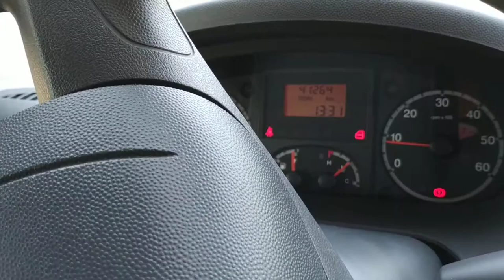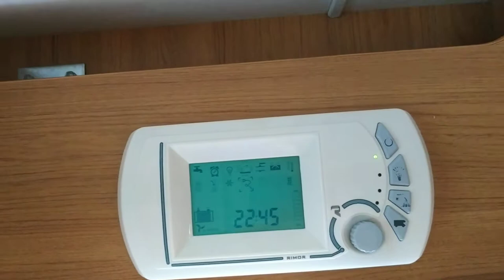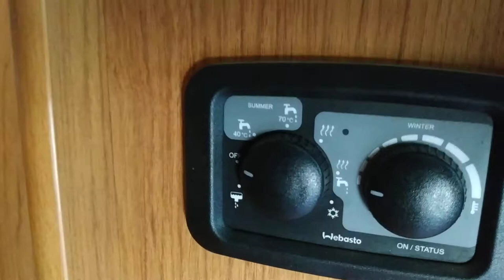Rimor Sailer 669 Vendita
Semintegrale Rimor Salier 669 su meccanica Fiat Ducato 130 CV
Km 41200
Anno 2008
Unicoproprietario
3 posti letto (2+1)
AGGIORNAMENTO: Il mezzo è stato venduto